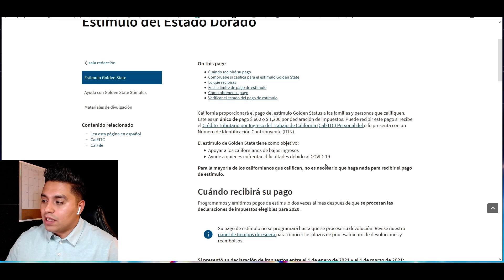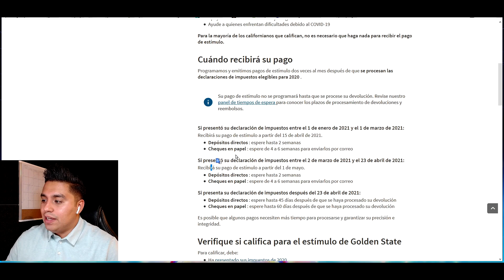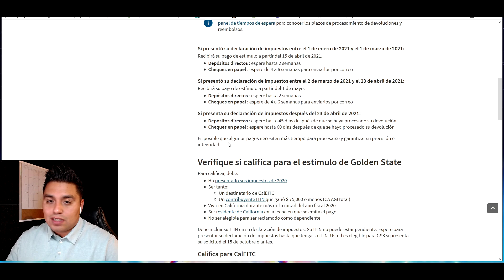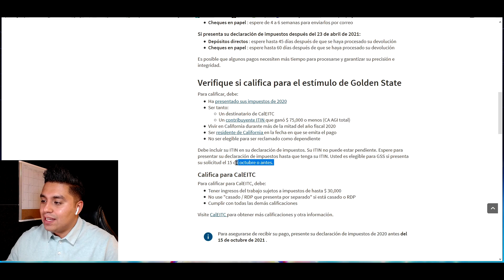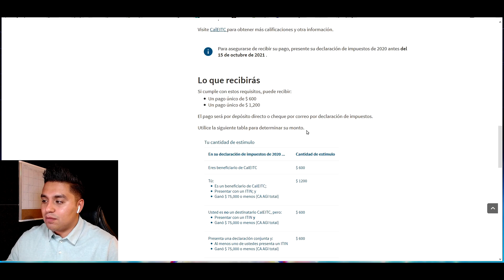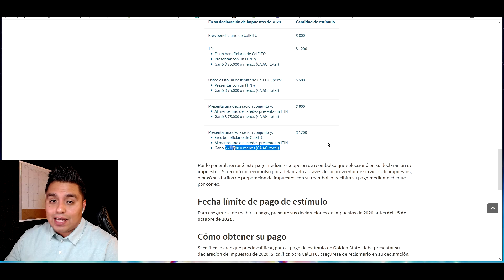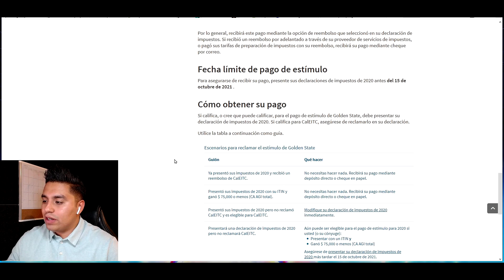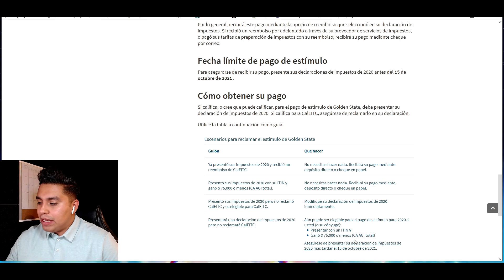$600 Dolares o $1,200 Dolares | Estimulo de California | Estimulo Economico Adicional | ITIN | IRS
Make sure to check out Acorns, a great app to help you save money!

California proporcionará el pago del estímulo Golden Status a las familias y personas que califiquen. Este es un único de pago $ 600 o $ 1,200 por declaración de impuestos. Puede recibir este pago si recibe el Crédito Tributario por Ingreso del Trabajo de California (CalEITC) Personal del o lo presenta con un Número de Identificación Contribuyente (ITIN).
El estímulo de Golden State tiene como objetivo:
    Apoyar a los californianos de bajos ingresos
    Ayude a quienes enfrentan dificultades debido al COVID-19

Si presentó su declaración de impuestos entre el 1 de enero de 2021 y el 1 de marzo de 2021:

Recibirá su pago de estímulo a partir del 15 de abril de 2021.

    Depósitos directos : espere hasta 2 semanas
    Cheques en papel : espere de 4 a 6 semanas para enviarlos por correo

Si presentó su declaración de impuestos entre el 2 de marzo de 2021 y el 23 de abril de 2021:

Recibirá su pago de estímulo a partir del 1 de mayo.

Si presenta su declaración de impuestos después del 23 de abril de 2021:

    Depósitos directos : espere hasta 45 días después de que se haya procesado su devolución
    Cheques en papel : espere hasta 60 días después de que se haya procesado su devolución

Es posible que algunos pagos necesiten más tiempo para procesarse y garantizar su precisión e integridad.

Verifique si califica para el estímulo de Golden State

Para calificar, debe:

    Ha presentado sus impuestos de 2020
    Ser tanto:
        Un destinatario de CalEITC
        Un contribuyente ITIN que ganó $ 75,000 o menos (CA AGI total)
    Vivir en California durante más de la mitad del año fiscal 2020
    Ser residente de California en la fecha en que se emita el pago
    No ser elegible para ser reclamado como dependiente

Debe incluir su ITIN en su declaración de impuestos. Su ITIN no puede estar pendiente. Espere para presentar su declaración de impuestos hasta que tenga su ITIN. Usted es elegible para GSS si presenta su solicitud el 15 de octubre o antes.
Califica para CalEITC

Para calificar para CalEITC, debe:

    Tener ingresos del trabajo sujetos a impuestos de hasta $ 30,000
    No use "casado / RDP que presenta por separado" si está casado o RDP
    Cumplir con todas las demás calificaciones

Visite CalEITC para obtener más calificaciones y otra información.

Lo que recibirás

Si cumple con estos requisitos, puede recibir:

    Un pago único de $ 600
    Un pago único de $ 1,200

El pago será por depósito directo o cheque por correo por declaración de impuestos.

Utilice la siguiente tabla para determinar su monto.

Tu cantidad de estímulo En su declaración de impuestos de 2020 ...  Cantidad de estímulo
Eres beneficiario de CalEITC  $ 600
Tú:

    Es un beneficiario de CalEITC;
    Presentar con un ITIN; y
    Ganó $ 75,000 o menos (CA AGI total)

 $ 1200
Usted es no un destinatario CalEITC, pero:

 $ 600
Presenta una declaración conjunta y:

    Al menos uno de ustedes presenta un ITIN

 $ 1200